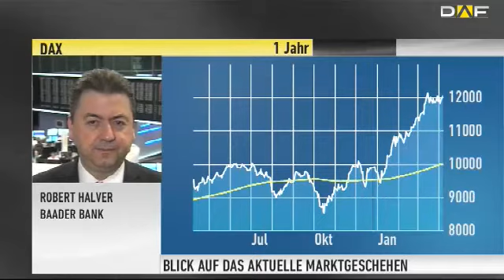Marktexperte Halver: DAX - "Erwarte Gewinnmitnahmen im zweiten Quartal"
Die Osterfeiertage liegen hinter uns und damit auch das erste Quartal. Der DAX konnte in den ersten drei Monaten des Börsenjahres deutliche 22% zulegen. Dabei nahm er die große Hürde von 12.000 Punkten.